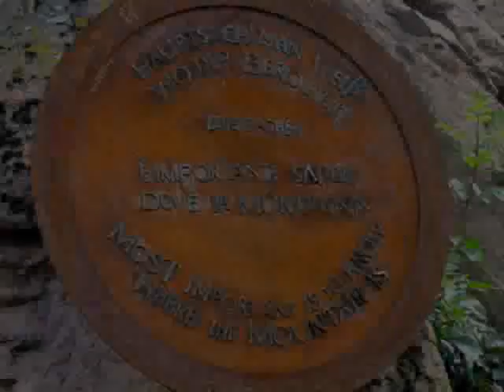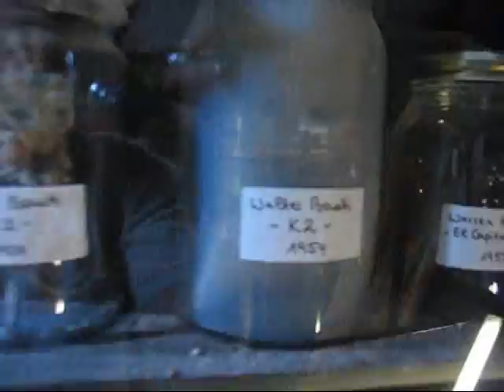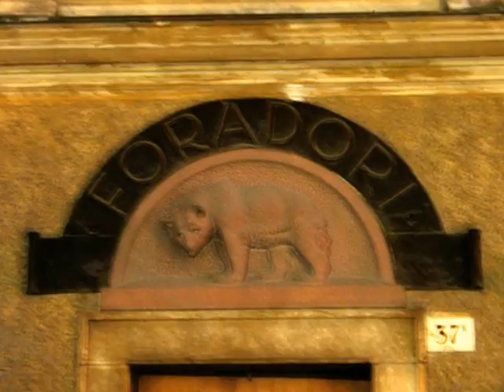Castel Firmiano e Renon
Fine settimana a Bolzano, visita a Castel Firmiano e piramidi del Renon